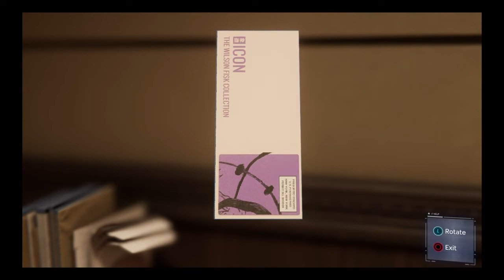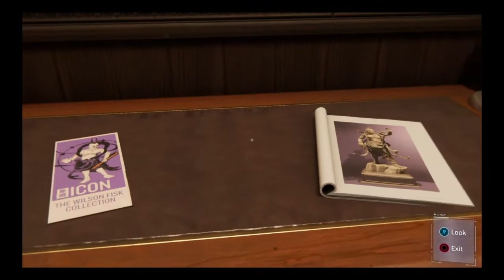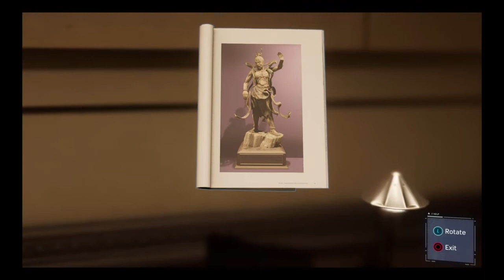The Spectacular Spider-Man No Deaths Road to Spider-Man 2 Gameplay #5 | Don't touch the art (Part 2)